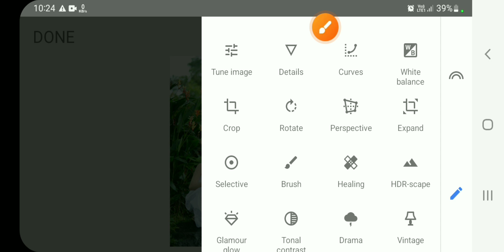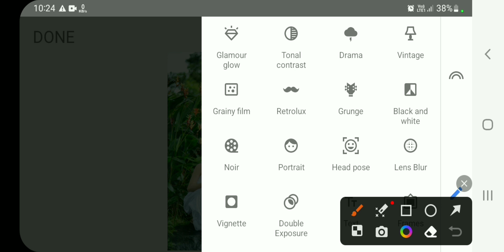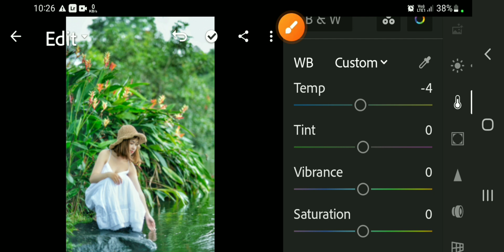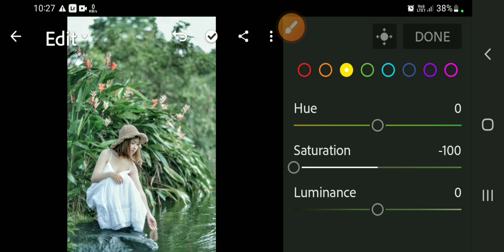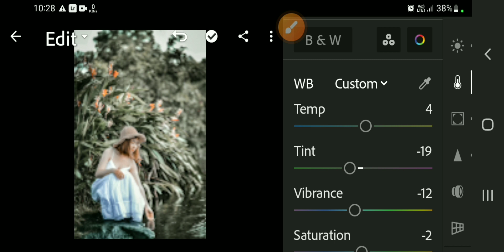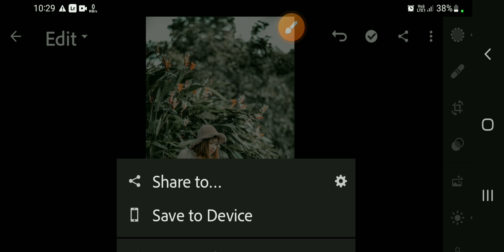Dynamic Black Tone Photo Editing || Snapseed || Picsart || Lightroom || Akash Editz Official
Face Smoth Editing

तो दोस्तो मै आज आप लोगो के लिए न्यू-

वीडियो लाया हु जो
Retouching कैसे करे ।
तो विडिओ
एक न्यू वीडियो ले आता हु तो आप लोग मेरे हु channel pe बने रहे।

This video is about that How to, full Details about picsart tools, how to use picsart tools, PicsArt best real cb editing, How to edit like cb edits in PicsArt Photoshop, change eyes in PicsArt magical eyes effect,
PicsArt heavy editing like
PicSArt,
make smart face in PicsArt, make white face in PicsArt.

1. Photo editing PicsArt

2. PicsArt Tutorial

3. PicsArt photo editing 4. Lightroom photo editing

5. Autodesk photo editing

6. Snapseed photo editing

7. Editing Tutorial

8. Photo editing

9. photo editing

10. snapseed photo editing

11. editing

12. snapseed editing

13. picsart photo editing

14. skin smooth photo editing

15. photo editing app